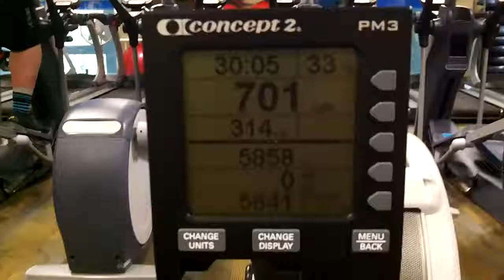Indoor Rowing Machine work out 08-13-17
~ Buddha   : )